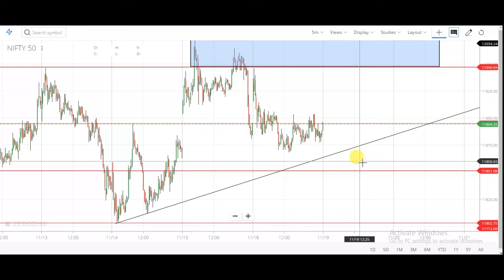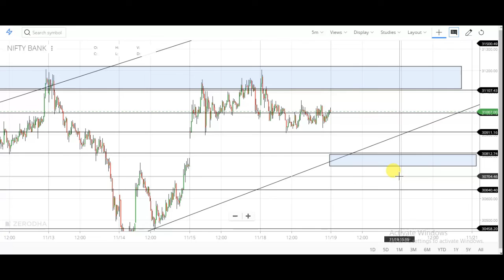19 November Nifty And Bank Nifty Technical Analysis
1. banknifty analysis 19/11/2019
2. bank nifty analysis 19/11/2019
3. intraday trading strategy in bank nifty
4. intraday trading strategy in nifty
5. share market for beginners
6. index trading in india
7. Indian financial market
8. चार्ट एनालिसिस
9. निफ़्टी चार्ट एनालिसिस
10. निफ़्टी चार्ट बेस्ट निफ़्टी ट्रेडिंग
11. इंट्राडे चार्ट एनालिसिस
12. intraday trading setup for tomorrow
13. 19th NOVEMBER bank nifty chart
14. bank nifty tomorrow
15. nifty tomorrow
16. nifty today chart
17. nifty chart
18. bank nifty today chart
19. nifty charts
20. bank nifty share price
21. bank nifty prediction today
22. bank nifty prediction for tomorrow
23. bank nifty and nifty technical analysis weekly range
24. nifty technical analysis for tomorrow
25. banknifty analysis for tomorrow
26. nifty trend analysis for tomorrow
27. bank nifty chart
28. nifty today chart
29. bank nifty analysis
30. banknifty stocks analysis for tomorrow
31. next week bank nifty stocks
32. analysis for next week nifty
33. analysis stocks for next week
34. nifty analysis 19/11/2019
35. nifty options trading strategies
36. 19th NOVEMBER 2019 BANKNIFTY ANALYSIS
37. 19/11/2019 NIFTY OPTIONS TRADING STRATEGIES
38. BANK NIFTY TRADING STRATEGIES
39. BANK NIFTY OPTION TRADING STRATEGY
40. bank nifty option trading strategy
41. bank nifty strategy
42. bank nifty expiry day strategy
43. bank nifty trading strategies
44. nifty strategy
45. bank nifty swing trading strategy
46. banknifty analysis
47. bank nifty technical analysis
48. nifty analysis
49. banknifty today
50. nifty today chart
51. nifty and bank nifty trading
52. nifty and bank nifty
53. nifty 50 nifty options trading strategies
54. 19th NOVEMBER 2019 nifty 50
55. today banknifty nifty support and resistance
56. bank nifty trading
57. bank nifty today chart
58. nifty analysis 19/11/2019 intraday trading
59. intraday bank nifty technical analysis
60. bank nifty intraday regular profit strategy
61. trade nifty and bank
62. nifty Bank Nifty Levels
63. Bank Nifty Option Trading Strategy
64. bank nifty trading strategy
65. nifty trading strategy
66. bank nifty intraday trading strategy
67. nifty intraday trading strategy
68. nifty options trading strategies
69. bank nifty and nifty bank nifty trading strategies
70. nifty trading strategies
71. bank nifty intraday trading strategy
72. nifty intraday trading strategy
73. intraday trading setup for tomorrow 19th NOVEMBER Bank nifty
74. nifty option chain analysis
75. banknifty analysis 19/11/2019
76. banknifty bank nifty nifty bank WEEKLY OUTLOOK OF NIFTY & BANK NIFTY
77. nifty outlook bank nifty outlook
78. Bank nifty otion chain analysis
79. nifty chart Bank nifty today chart
80. nifty charts Bank nifty share price
81. Bank nifty prediction today
82. Bank nifty prediction for tomorrow
83. Bank nifty and nifty technical analysis weekly range
84. nifty technical analysis for tomorrow
85. Banknifty analysis for tomorrow
86. nifty chart Bank nifty chart
87. Banknifty stocks analysis for tomorrow
88. next week Bank nifty stocks
89. analysis for next week nifty
90. analysis stocks for next week
91. nifty analysis 19/11/2019 nifty options trading strategies
92. 19th NOVEMBER 2019 BANKNIFTY ANALYSIS
93. 19/11/2019 NIFTY OPTIONS TRADING STRATEGIES
94. BANK NIFTY TRADING STRATEGIES
95. BANK NIFTY OPTION TRADING STRATEGY
96. Bank nifty option trading strategy
97. Bank nifty swing trading strategy
98. Technical analysis of stocks and Banknifty technical analysis and view on NIFTY FUTURE